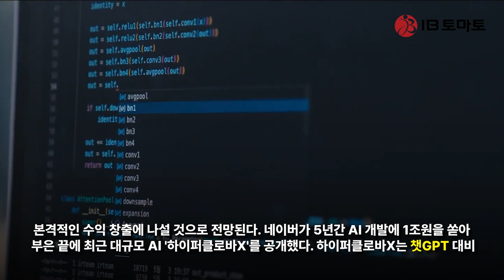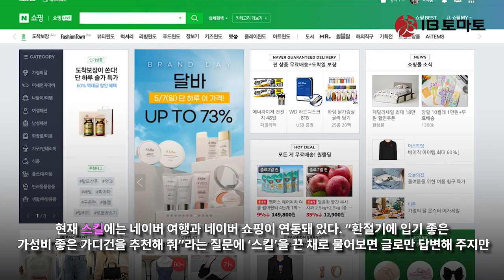네이버, AI시대 '활짝'…하이퍼클로바X 출시! 챗GPT 대비 한국어 6500배 학습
올해 초 챗GPT가 업무 효율성을 높여준다는 것이 알려지면서 '대화형 인공지능(AI)'이 주목받았지만, 한국어 답변은 오류가 많다는 점이 아쉬움으로 꼽혔다. 네이버와 카카오는 한국형 챗GPT 개발에 나섰고, 통신업계는 고객 맞춤형 AI 서비스를 다양하게 내놓을 전망이다. 이에 IB토마토는 이들 기업들이 어떻게 AI 서비스를 통해 수익을 창출할 것인지에 대해 알아보고, 연구 개발 및 투자 현황을 검토해 본다.(편집자주)

[IB토마토 이조은 기자] 네이버(NAVER(035420))가 최근 대규모 인공지능(AI) '하이퍼클로버X'를 선보이면서 생성형 AI 시장에 변화를 주도하는 모습이다. 이에 업계에서는 AI를 활용한 수익 모델에 관심이 쏠리고 있다. 네이버는 현재 '하이퍼클로버X'를 활용한 대화형 AI '클로바X'에 추가 기능을 통해 수익화 전략을 모색하고 있다. 여기에 오는 10월 B2B(기업과 기업) 서비스인 '클로바 스튜디오'와 '뉴로클라우드'를 출시하며 본격적인 수익 창출에 나설 것으로 전망된다.

성낙호 네이버클라우드 하이퍼스케일AI 총괄이 DAN 컨퍼런스 2023에서 하이퍼클로바X에 대해 설명하고 있다. (사진=네이버)

클로바X, 한국어에 특화됐다고?…업그레이드 필요

네이버가 5년간 AI 개발에 1조원을 쏟아 부은 끝에 최근 대규모 AI '하이퍼클로바X'를 공개했다. 하이퍼클로바X는 챗GPT 대비 한국어를 6500배 더 많이 학습한 것으로 알려졌다. 네이버의 방대한 한국어 자료를 바탕으로 이전 언어 모델보다 3000배 많은 뉴스 50년 치와 블로그 9년 치에 달하는 데이터를 입력했다.

네이버는 하이퍼클로바X를 백본(Back-bone) 모델로 올 하반기 다양한 서비스를 선보이고 있다. 지난달 말 대화형 AI 서비스 '클로바X'의 베타 모델을 내놓았다. 여기에 이달 내로 생성형 AI 검색 서비스 '큐(CUE);'를 선보일 계획이다. 큐는 9월 베타 서비스를 시작으로 11월부터 네이버 검색에 순차적으로 통합 적용될 예정이다. 이외에도 B2B 서비스인 '클로바 스튜디오', '뉴로클라우드' 등을 통해 향후 수익 모델을 구체화하고 있다.

우선 대화형 AI 서비스인 클로바X는 한국어를 중심으로 학습한 대형언어모델(LMM) 하이퍼클로바X를 적용해 챗GPT보다 한국어에 특화된 서비스를 선보일 것으로 기대됐다. 하지만 클로바X는 지난달 말 베타 버전 공개 이후 일부 사용자로부터 답변이 너무 간단하거나 중복되기도 하는 등의 이유로 기대에 미치지 못한다는 평가를 받은 바 있다.

현재 네이버는 매년 매출의 20%가량 되는 금액을 연구개발비에 투자하고 있다. 매출 대비 연구개발비 비중은 2019년 25.16%인 1조959억원, 2020년 25.11%인 1조3321억원, 2021년 24.28%인 1조6551억원, 2022년 22.01%인 1조8091억원 등 해마다 늘어났다.

올해 상반기에는 매출의 20.55%에 달하는 9650억원을 투자했다. 물론 연구개발비에는 AI 외에도 다른 분야들이 포함돼 있지만, 5년 동안 AI 분야에 1조원을 투자한 것으로 보아 1년에 2000억원 정도씩은 연구개발에 투자한 것으로 추정된다.

현재 전세계 국가 중에서 초거대 AI 언어모델(LLM)을 이용해서 상용화 서비스를 출시한 나라는 미국과 중국에 이어 우리나라가 세 번째다. 챗GPT도 출시 초기에 부정확한 답변 등으로 문제가 됐다는 점을 기억하면 전세계 생성형 AI 시장에서 대한민국은 나쁘지 않은 시작을 한 셈이다. 글로벌 생성형 AI 시장은 점점 커질 전망이다. 그랜드뷰리서치에 따르면 전세계 생성형 AI 시장 규모는 2022년 101억달러(약 13조원), 2030년 1093억달러(약 145조원)로 성장할 전망이다.

네이버 관계자는 IB 토마토와 통화에서 “클로바X, 챗GPT 등 대화형 AI는 기본적으로 강화 학습을 기반으로 만들어진다. 클로바X가 지금은 답변이 다소 미흡한 부분이 있으나, 서비스를 오픈하면서 사용자 피드백 양이 많아질수록 계속 업그레이드될 것”이라며 “글로벌 기업들에 비해서는 규모가 작을 수밖에 없지만, 자사 매출 규모에 따라 개발비를 투자하고 있다”라고 말했다.

B2B 서비스 구체화에 수익화 전망 '청신호'

네이버는 AI 서비스로 수익을 창출하기 위해 전략적인 B2B 모델을 구축했다. 클로바X의 경우 서비스 자체를 유료화하기는 어려울 수 있지만, ‘스킬’ 기능을 이용하면 또 다른 수익 모델을 만들 수 있기 때문이다. ‘스킬’은 글로 된 답변만으로는 알기 어려운 정보나 서비스를 이른바 ‘호출’하는 방식으로 가져와 주는 것이다. 클로바X 검색창에 스킬(SKILL)을 나타내는 ‘S’ 버튼이 있는데 클릭을 해서 활성화시키면 스킬에 연동된 서비스에서 보다 더 폭넓은 정보나 서비스를 제공해 준다.

현재 스킬에는 네이버 여행과 네이버 쇼핑이 연동돼 있다. “환절기에 입기 좋은 가성비 좋은 가디건을 추천해 줘”라는 질문에 ‘스킬’을 끈 채로 물어보면 글로만 답변해 주지만, ‘스킬’을 켠 채로 물어보면 네이버 쇼핑 목록이 같이 뜬다. 클릭 한 번으로 구매 상세 페이지로 옮겨 갈 수 있다.

네이버 측은 바로 이 지점에서 스킬 기능이 새로운 생태계를 만들 수 있다고 전망한다. 현재 스킬에는 네이버 여행과 네이버 쇼핑 두 가지만 있는데 스킬에 다른 앱 프로그래밍 인터페이스(API)가 무궁무진하게 들어올 수 있다는 것이다. 배달의 민족, 쏘카, 캐치 테이블 등 다른 외부 API도 스킬로 들어올 예정이다.

클로바X는 향후 일본어와 아랍어, 동남아시아 언어 등을 추가할 가능성도 있다. 특히 아랍권 국가의 경우 미국 솔루션을 사용하는데 다소 거부감이 있어 오히려 네이버의 현지화(로컬라이징) 전략이 경쟁력이 있을 것으로 보인다.

클로바X에서 '스킬'을 켜고 환절기에 입기 좋은 가디건을 검색해 보았다. (사진=네이버)

아예 B2B 모델로 출시된 서비스도 있다. 기업 맞춤형 AI 서비스를 만들어주는 하이퍼스케일(Hyperscale) AI 도구 '클로바 스튜디오'에 하이퍼클로바X 모델이 탑재된 버전을 오는 10월 공식 출시할 예정이다. 아울러 같은 달 ‘뉴로클라우드 포 하이퍼클로바X’도 같이 출시할 예정이다. 보안을 중요시하게 생각하는 기업을 위해 서버 인프라를 아예 고객사의 데이터센터 내부에 직접 설치해 주는 서비스다. B2B 서비스들은 KB금융과 삼성전자(005930)가 고객사로 거론되고 있다. 다만, 각 회사들은 아직까지 협업 여부가 확정된 것은 아니라는 입장이다.

네이버 관계자는 IB 토마토와 통화에서 "클로바 스튜디오의 경우 소규모의 데이터만 넣어도 각 기업에 맞는 AI 모델을 만들어 드린다"라며 "토큰 방식으로 과금을 하는데 영어 중심 모델보다 한국어 모델에서 한국어를 처리하는 게 토큰이 더 적게 든다. 국내 기업에서는 한국어 모델을 사용하는 게 더 저렴할 것"이라고 말했다.

네이버는 생성형 AI 외에도 클라우드 플랫폼에서 기업이나 지자체를 대상으로 다양한 유료 서비스를 선보이고 있다. 노인분들께 안부 전화를 드려주는 클로바 케어콜은 지자체에서 큰 호응을 얻었다. 현재 콜 한 번에 700원이 책정됐다. 클로바 챗봇, 클로바 스튜디오, 클로바 스피치 등 유료 서비스가 20개 정도가 돼서 향후 수익 창출이 기대된다.

올 상반기 네이버의 매출 비중은 서치플랫폼이 37.6%, 커머스가 26.4%, 클라우드가 4.2%를 차지했다. AI 서비스를 비롯해 클라우드 플랫폼 부문 이용자가 많아지면 전 부문에서 고른 성장이 전망된다. 검색 서비스 큐를 통해 서치플랫폼에서 광고 수익이 증가하고, 클로바X의 스킬 기능이 활성화되면 커머스 부문 매출도 성장할 것으로 예상된다.

이효진 메리츠증권 분석가는 “네이버에서 만든 플랫폼의 수익 구조는 B2B에서 강점이 있다. 글로벌 사업자들과 비교해도 기술의 상품 내 구현 및 수익 모델이 가장 구체적”이라며 “B2C는 수익화의 마지막 단계로 크게 우려할 필요는 없다”라고 말했다.